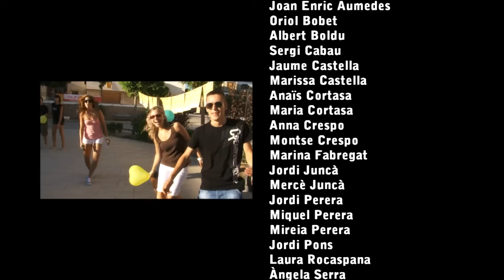lipdub comarkalada Penelles